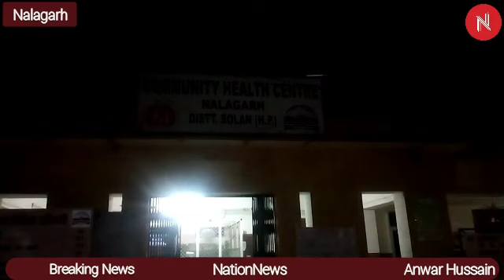नालागढ़ के जोगो के पास हुआ एक गंभीर सड़क हादसा